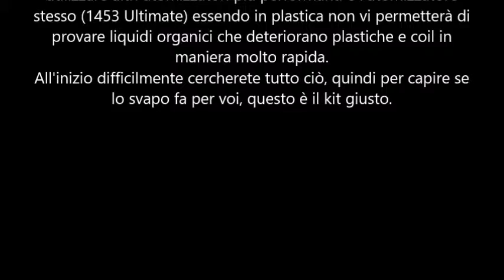KIT JUSTFOG 1453 ULTIMATE 650 mAh Premium (in italiano)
VAPE HARDWARE
KIT JUSTFOG 1453 ULTIMATE 650 mAh Premium